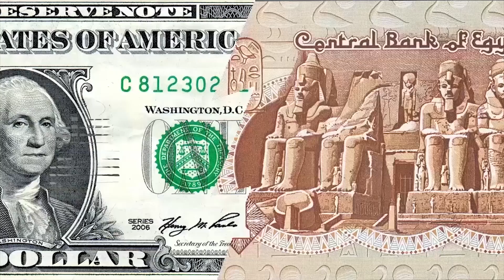مصر العربية | سعر الدولار في السوق السوداء اليوم الجمعة 8-2-2019